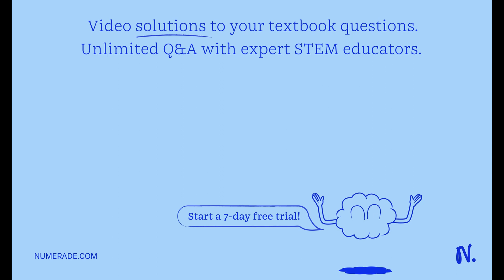A tall plant that is true-breeding and has white flowers is crossed with a short true-breeding plan…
A tall plant that is true-breeding and has white flowers is crossed with a short true-breeding plant with red flowers. The two loci are independently assorting. F1 plants: tall with red flowers. - Use the letters S/s (describing size) and C/c (describing color) to assign the allele designations. - What outcome do you expect from the F1 generation? What are the genotypes for the tall/short plant red/white flowers? - The F1 generation self-fertilizes with themselves, producing F2 offspring: 326 tall red, 104 tall white, 117 short red, 29 short white. What is the genotype of the F1 generation? -    quot;Backcross   quot; the F1 generation with short, white-flowered plants. What proportion of phenotypes would the progeny give?